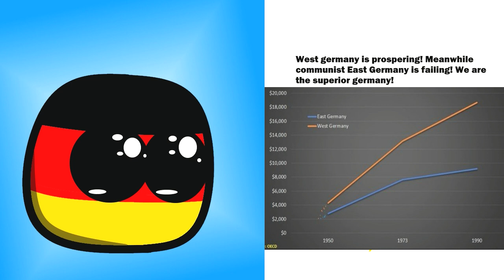Germany becomes Canny | MEME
originally based off Mr. Incredible becomes canny lol